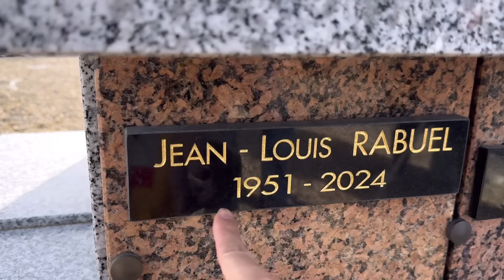Ăn sinh Nhật Bông xong, cả nhà ra nghĩa trang thăm ba, Mai le cuộc sống ở Pháp